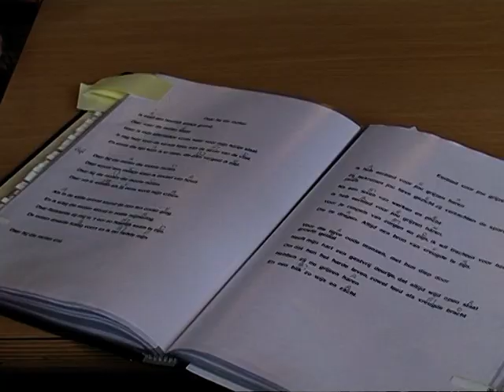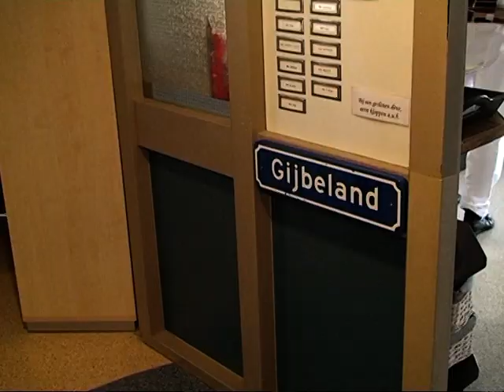Actueel Week 11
Deze week was de opening van de Kunst en Cultuurweek.
MerweRTV nam een kijkje tijdens de activiteiten in verpleeghuis Waerthove te Sliedrecht.